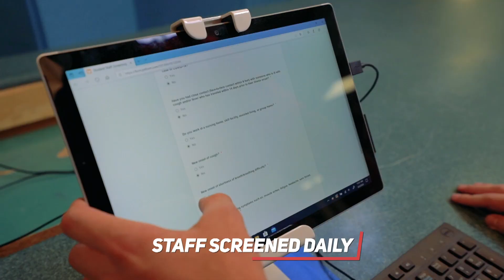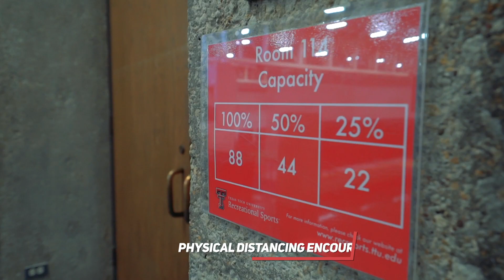Texas Tech Commitment | Student Recreation